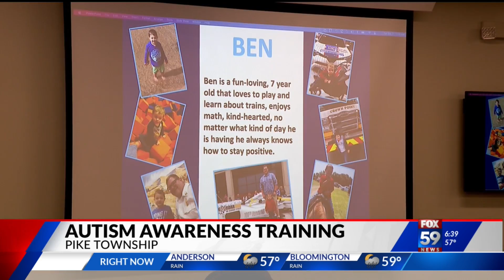Indy firefighters get autism awareness training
Pike Township firefighters on the northwest side of Indianapolis received autism awareness training.